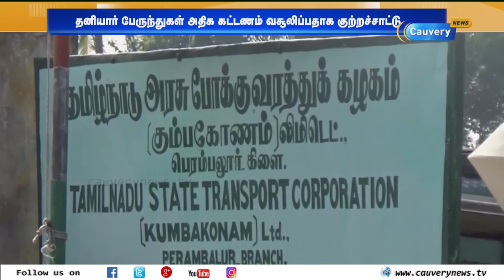போக்குவரத்து தொழிலாளர்களின் வேலை நிறுத்தம் எப்போது முடிவுக்கு வரும்? - மக்கள் கடும் அவதி